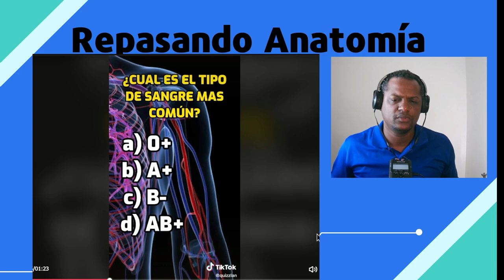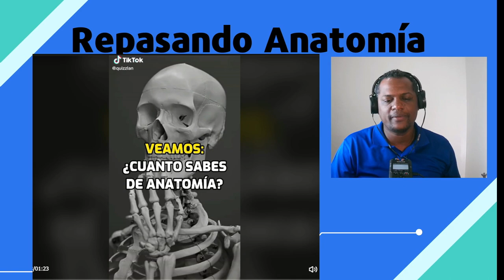Repasando Anatomía con Tiktok